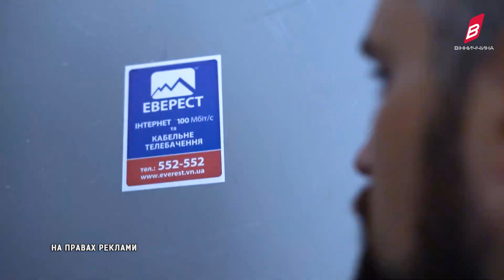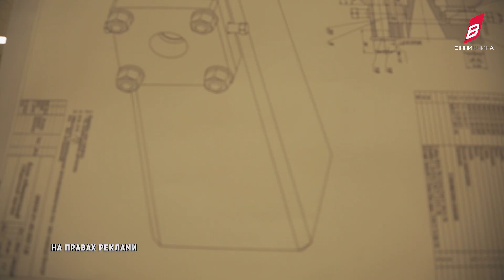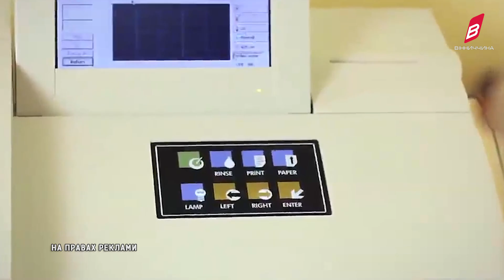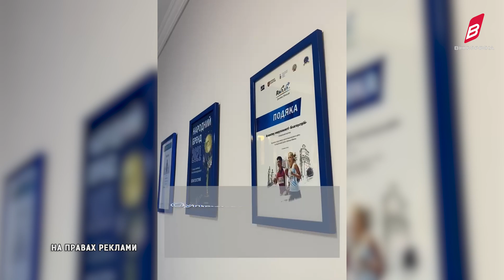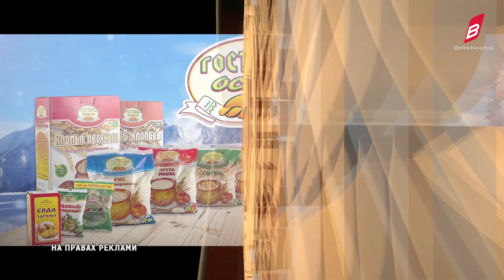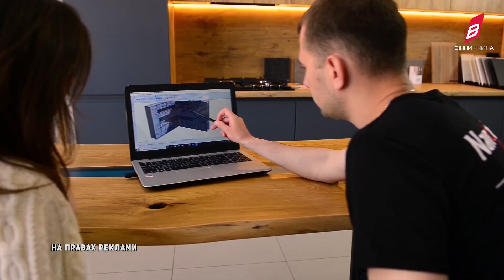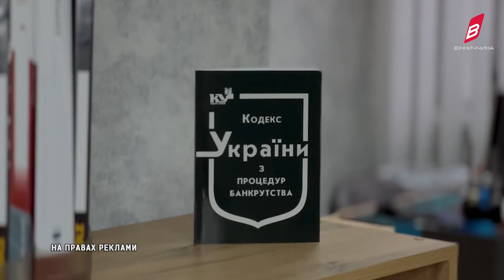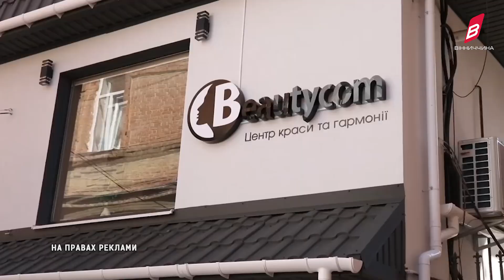"Бізнес-еліта Поділля 2023"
Ювілейна 20-та церемонія нагородження лауреатів щорічного відкритого міжрегіонального конкурсу "Бізнес-еліта Поділля 2023"